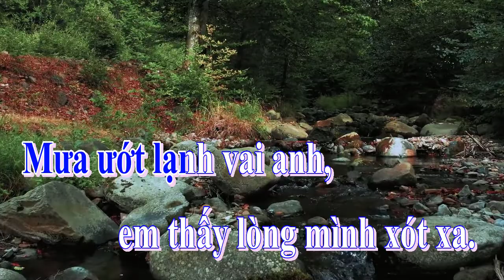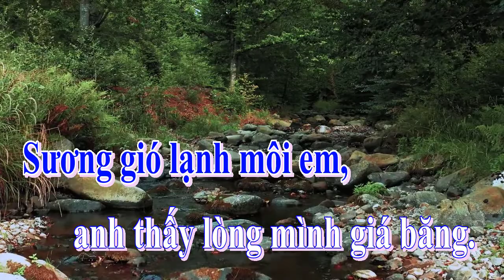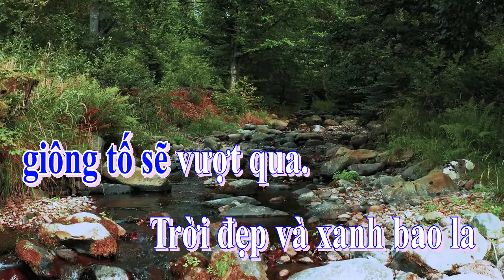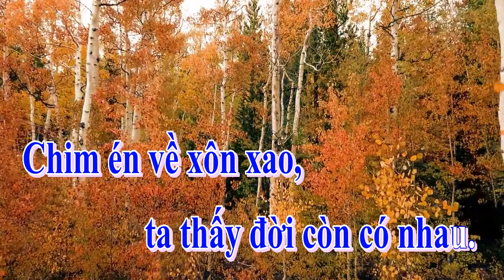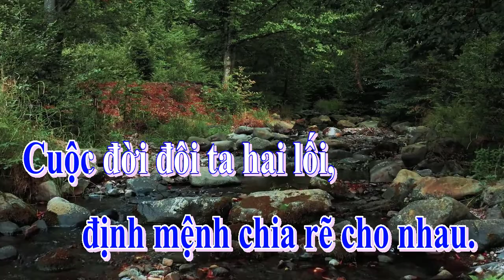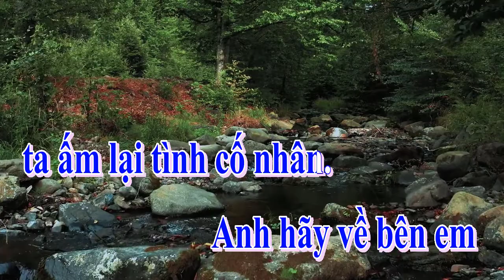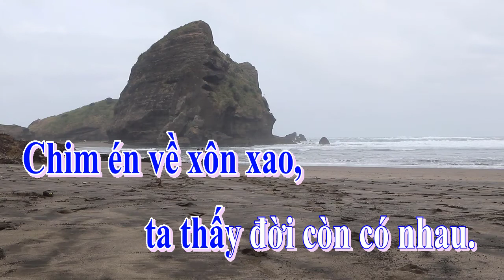NỐI LẠI TÌNH XƯA KARAOKE NHẠC SỐNG | Beat Chuẩn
Phối nhạc & Biên Soạn: By Hazel Cosmetic

Về đây bên nhau, ta nối lại tình xưa
Chuyện tình mà bao năm qua, em gói ghém từng kỷ niệm
Phai nắng con đường xưa, những chiều hẹn hò mưa đổ
Mưa ướt lạnh vai anh, em thấy lòng mình xót xa.

Mùa thu năm nào, anh với em gặp nhau
Tưởng rằng mình quen nhau thôi, khi đã biết thì yêu rồi
Đôi trái tim chờ nhau, hứa hẹn mùa đông muôn thuở
Sương giá lạnh môi em, sao thấy lòng mình giá băng.

[ĐK:]
Nhưng không ngờ định mệnh chia rẽ cho nhau
Cuộc đời đôi ta hai lối, em rét mướt giữa trời đơn côi
Còn anh chơi vơi, ngày tháng bơ vơ nơi miền xa vời vợi
Từng dĩ vãng buồn lưu luyến chưa hề nguôi.

Đêm đông dài, sợ rằng nhung nhớ phôi phai
Tình vào thiên thu mãi mãi, em sẽ khóc suốt đời anh ơi
Thì em ơi em, vì nghĩ tương lai ta về xây mộng lại
Chuyện cũ sẽ vào dĩ vãng, sẽ nhạt phai.

Rồi sau cơn mưa, giông tố sẽ vượt qua
Trời đẹp và xanh bao la, soi khắp lối đường anh về
Chim én mang mùa xuân, xoá mờ niềm đau năm cũ
Anh sẽ về bên em, ta ấm lại tình cố nhân.

Một đêm trăng sao, tha thiết thương người xưa
Mình dệt mùa thương năm qua, ân ái cũ chẳng phai nhoà
Ta nối lại tình xưa, sống trọn mùa đông muôn thuở
Chim én về xôn xao, ta thấy đời còn có nhau.
☞ Intagaram:
☞ Bigo: ID:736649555 (hoặc search Hazel Cosmetic)

🎈 Hazel Cosmetic là một trong những công ty với thế mạnh về gia công mỹ phẩm độc quyền, trọn gói. Và chương trình Live Stream âm nhạc thực tế cùng các bản Karaoke được Hazel phối nhạc và biên soạn lại hy vọng không chỉ mang đến quý khách hàng những giây phút giải trí, thư giãn mà bên cạnh đó chúng tôi cũng muốn giới thiệu đến những ai đang có nhu cầu gia công mỹ phẩm hay phát triển cho mình một thương hiệu mỹ phẩm độc quyền, trọn gói biết đến về dịch vụ gia công mỹ phẩm Hazel Cosmetic.

✪ Kênh Hazel Karaoke hứa hẹn sẽ tạo ra những Video Karaoke hay nhất, với những bản nhạc HOT nhất cho những khán giả đam mê ca hát ! Thanks all!!!